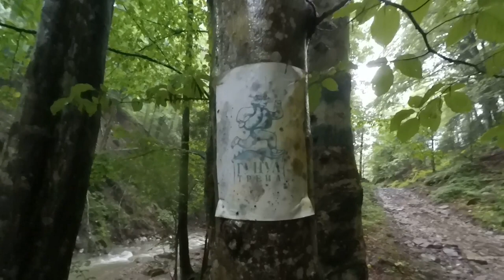Карпатська лірика . Спогади про час проведений в урочищі Лужки